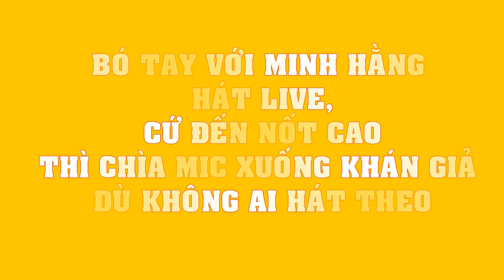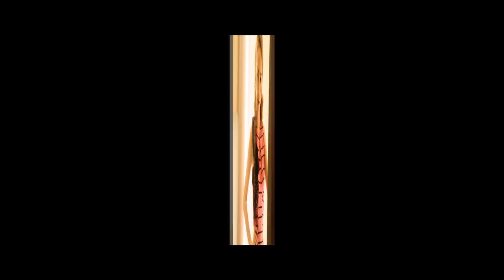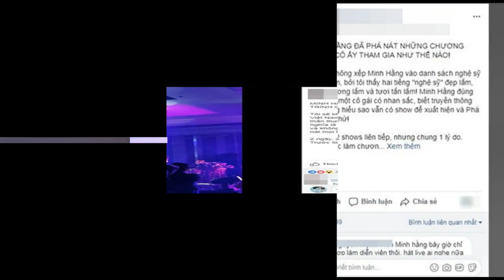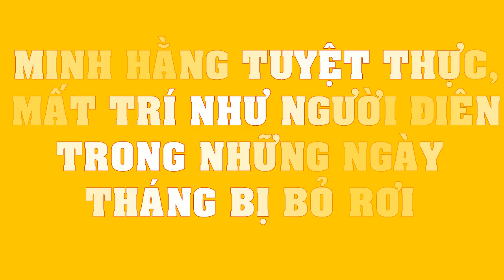Bó tay với Minh Hằng hát live, cứ đến nốt cao thì chìa mic xuống khán giả dù không ai hát theo